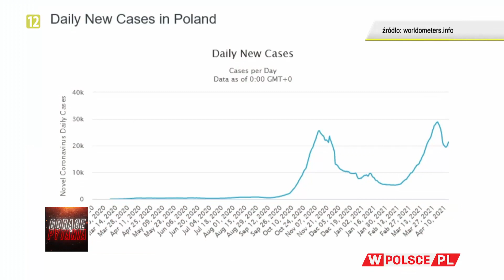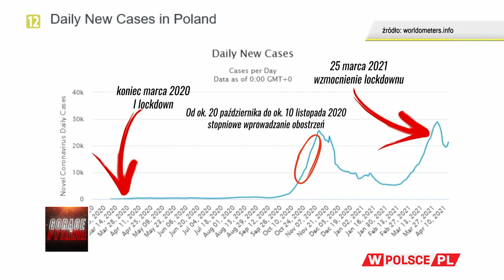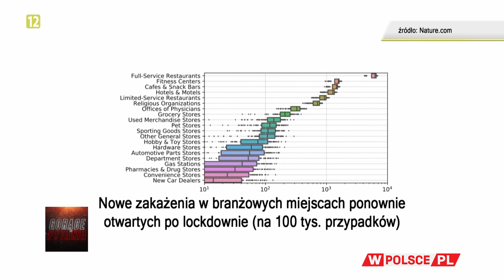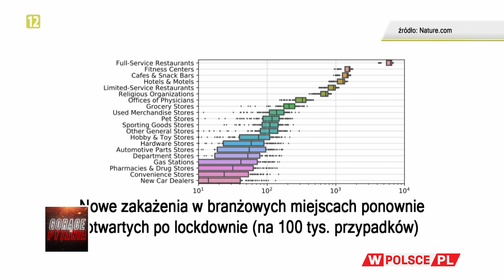CZY POLACY POTRZEBUJĄ OBOSTRZEŃ? Ostry spór Miziołek i Warzechy